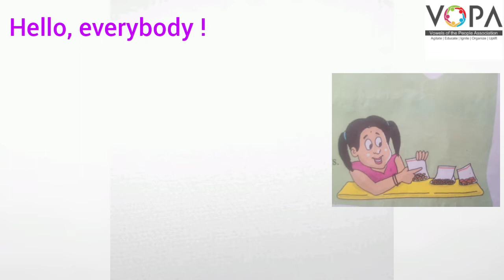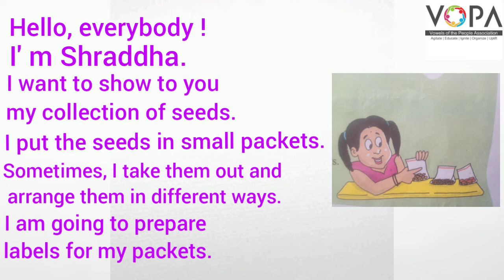4th | Eng | Chap No 6.3 | I Want to tell you.. | V3 | VSchool